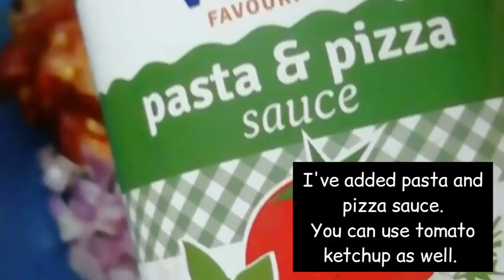Masala Nachos | Nachos Chat | Tasty and Easy to make 😋🤤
Hello Peeps !! So, we are back with yet another yummiest recipe. Do watch the video till the end, try out this recipe and post your feedback in the comments section below.